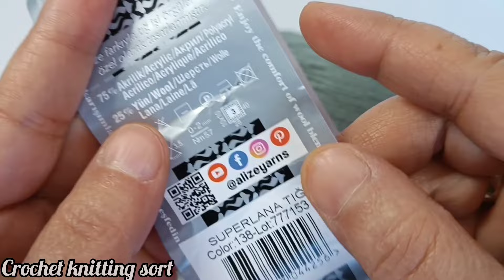Fantastic! I found the most beautiful crochet pattern of the summer!